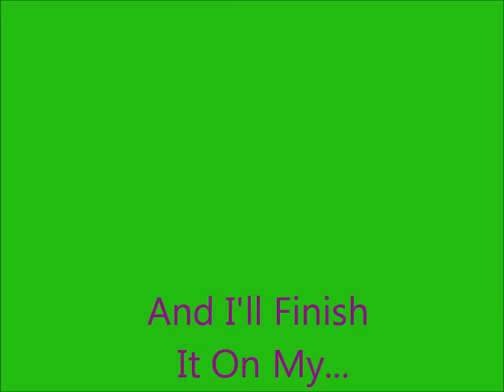Driveway-Curb Edit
Fell of twice hahaha